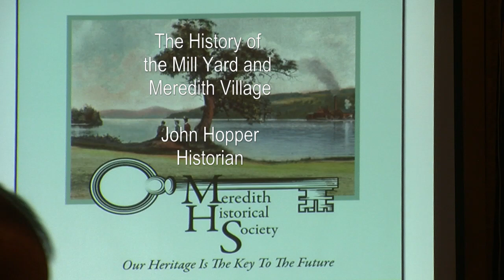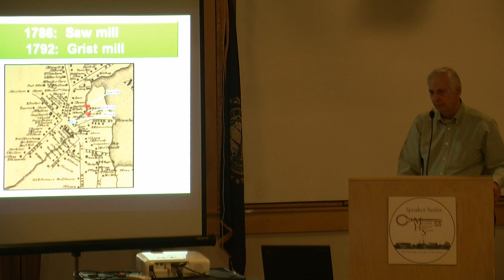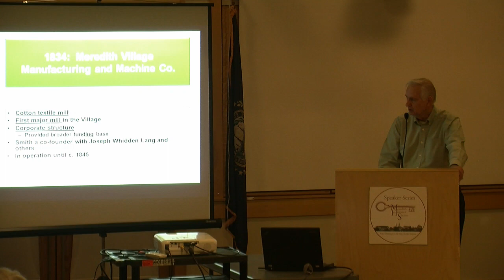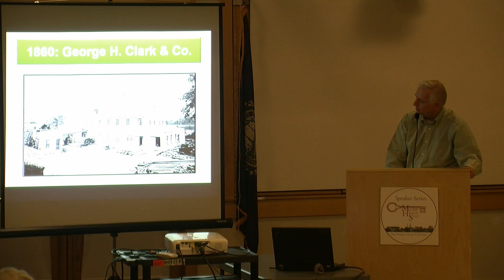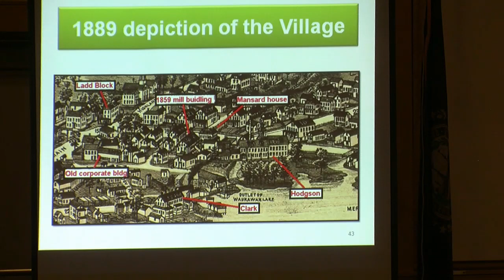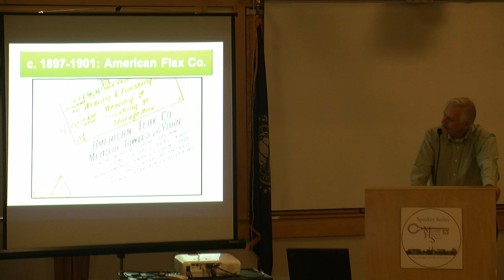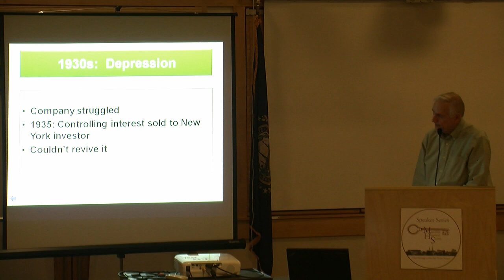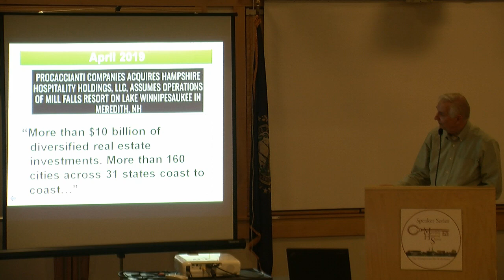John Hopper Presents Program on Meredith's Mill Yard to Meredith Historical Society (November 2023).